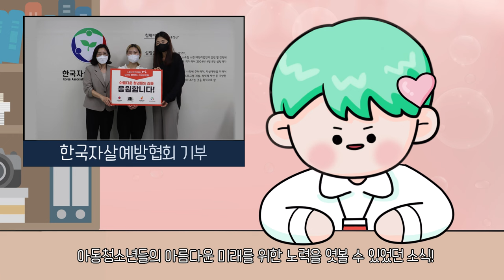[스댈의 뉴스레터 #3] 내 장점이 뭔지 알아? 바로 콧물난거야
유저분들의 자발적인 기부라니!
감덩받아서 눈물콧물 쏙 뺐잖슴..!! 😭💕